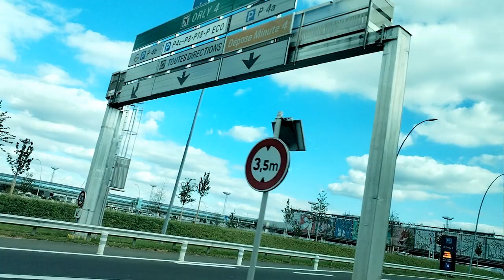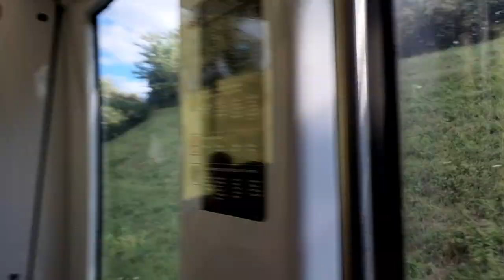italy se france aya bhai 5 saal baad mila apne bhai g se 🤗